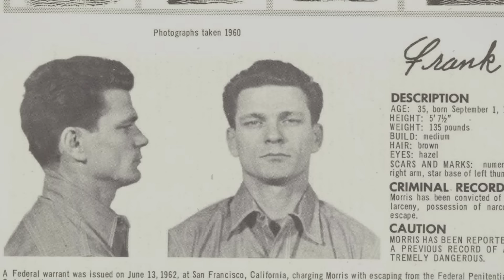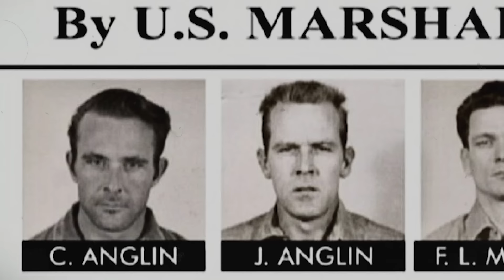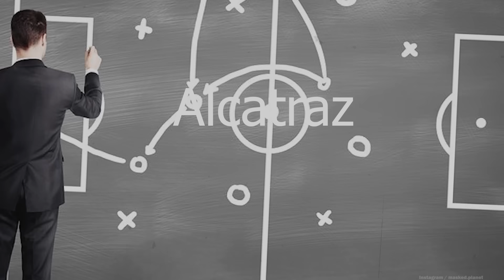MEGSZÖKTEK AZ ALCATRAZBÓL !! 3 rab sikeres szökése Amerika legbrutálisabb börtönéből /A teljes story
Így tudod a csatornát,és engem is támogatni a legnagyobb mértékben.

Kommentben írjátok meg a véleményeteket ,illetve azt is hogy hallottatok e már erről a vakmerő szökésről?